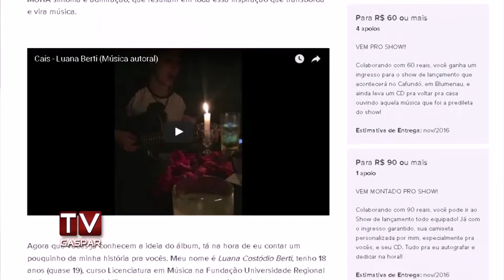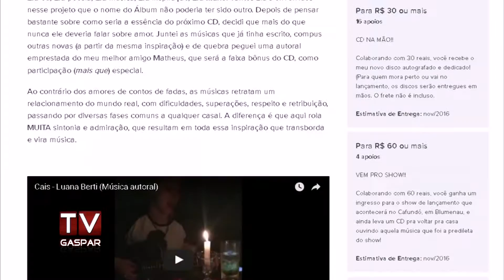Gasparense pretende lançar CD através de financiamento coletivo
Conheça um pouco mais sobre este talento local e confira como você pode ajudar.